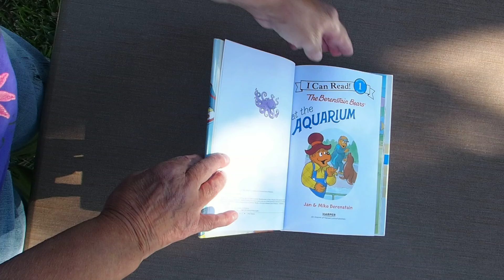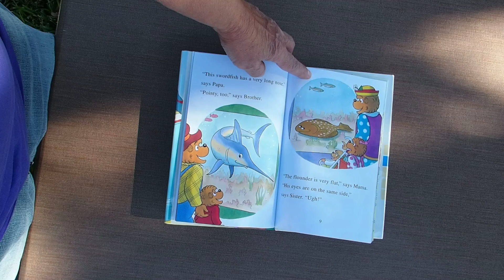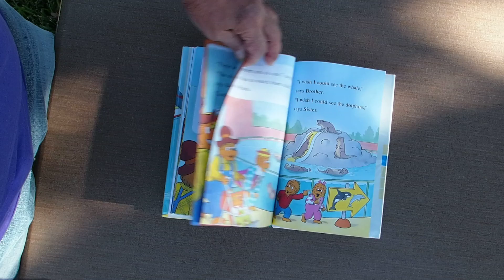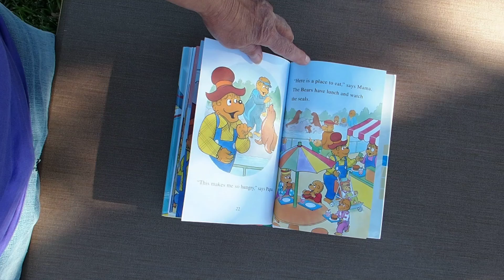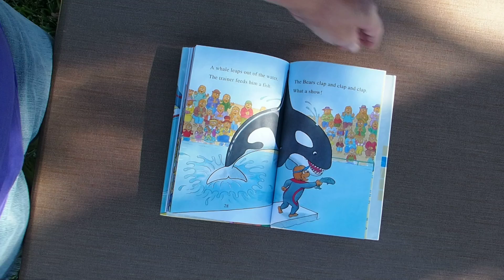The Berenstain Bears: At the Aquarium (Jan and Mike Berenstain)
The Berenstain Bears: At the Aquarium is about a trip that Mama, Papa, Brother, Sister and baby Honey take to the Aquarium.  They see all kind of fish and are especially excited to see the whales and dolphins.  They get to help with the show that exhibits the whales and dolphins and get splashed by them at the end.  They had a really good day!